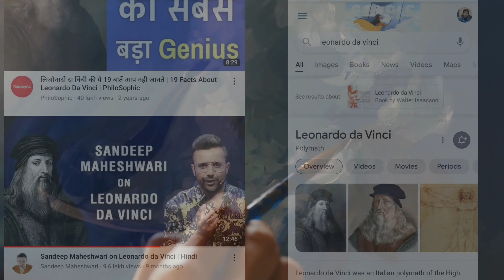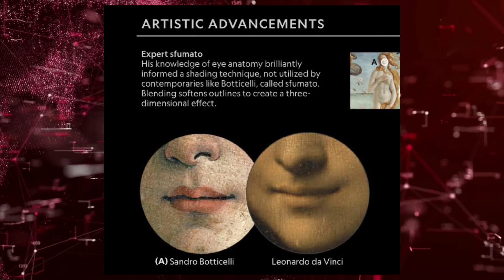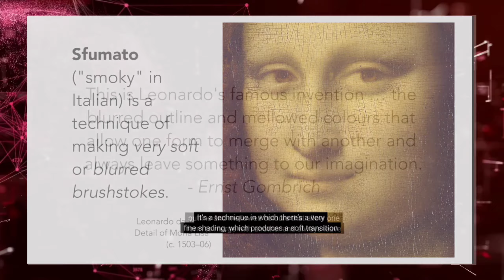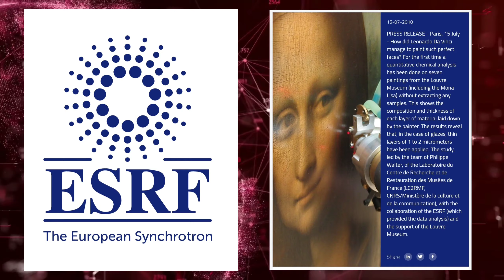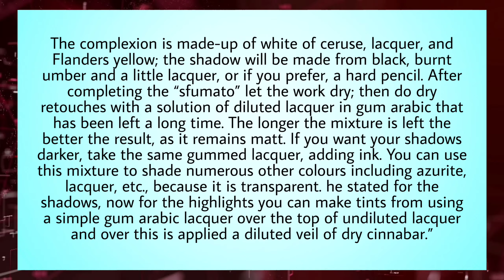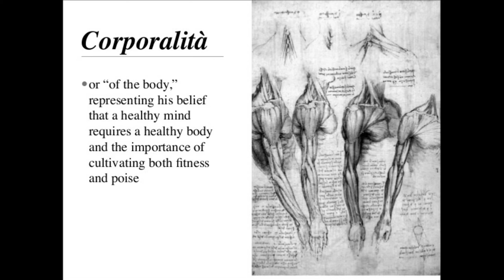Leonardo Da Vinci PAINTING TECHNIQUE | Full Information || Learn something important.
Hello everyone

My name is Steve xess, the man behind Art Channel. i have completed my Masters in fine art, and now im sharing and teaching art lessons through this channel, if you really love art related content, then join me and connect your art life with us. if you are beginner then I will teach you how to become a good artist with my speed art videos and  step-by-step tutorials.

I am new on youTube and if you love artworks then please support each other to survive on this platform, please subscribe to keep up with all my drawing lessons and drawing tutorials.🎨

its about -

 TUTORIALS
ART SECRETS
AND SOME ART HISTORY content

ARTIST - STEVE XESS (SUNIL)
EDITOR- SUNIL

FOR MORE showcase vedios. check it out

The more that you read nd see, the more things you will know. The more that you learn, the more places you'll go.